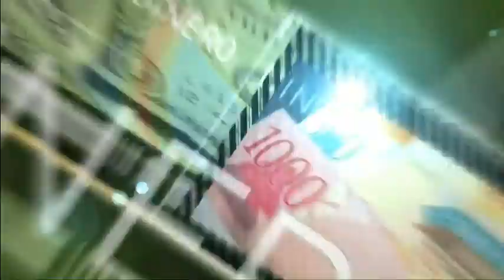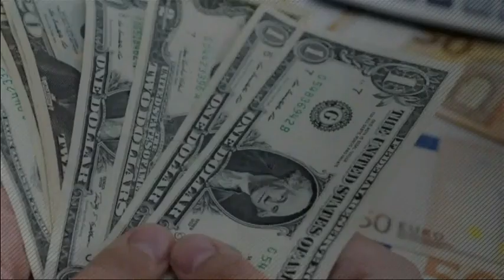EmisiónEstelarSIN: Incautaciones, dengue y muerte